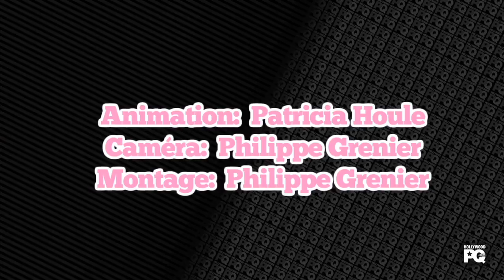Entrevue aux Gémeaux 2013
Entrevue avec les artistes au 28e gala des Gémeaux.